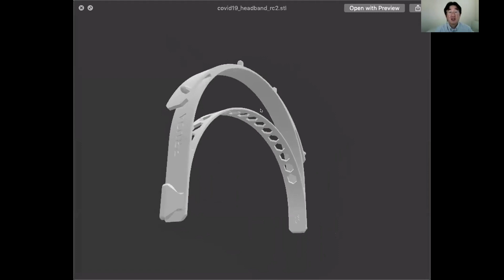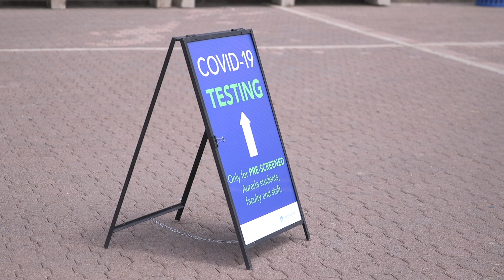MSU Denver uses 3-D Printing lab to make PPE for healthcare workers during Coronavirus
Ted Shin, the Chair of the Department of Industrial Design at Metro State University of Denver, could see Coronavirus coming, first in China then in Italy. He saw the strain on healthcare workers and decided to act. Healthcare workers were running out of personal protective equipment and he knew the university could help. After discussions with the dean, they re-opened the university’s 3-D printing lab, even while the school was closed. A few phone calls later they joined a group from make4covid.co to start printing PPE face shields.

Video by Amy Brothers